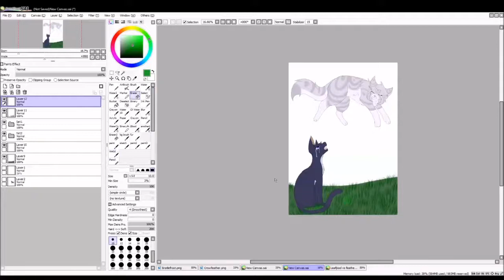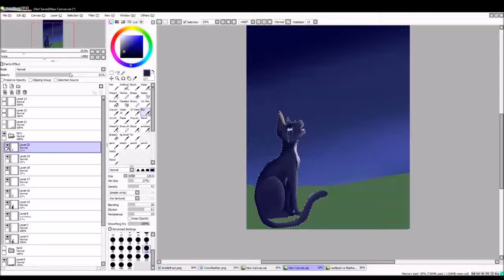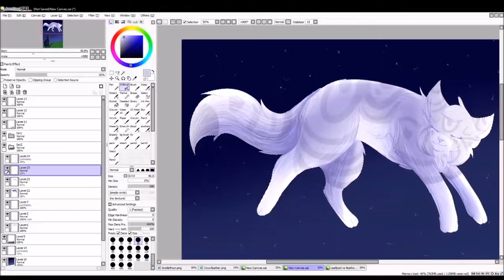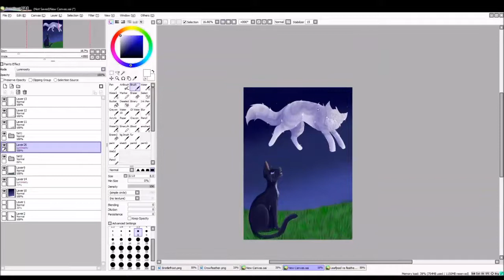~Crowfeather and Feathertail {Warriors Speedpaint}~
I didn't intend to record this at first, but then I kinda felt like doing a Speedpaint again xD
That's why it starts somewhere in the middle.